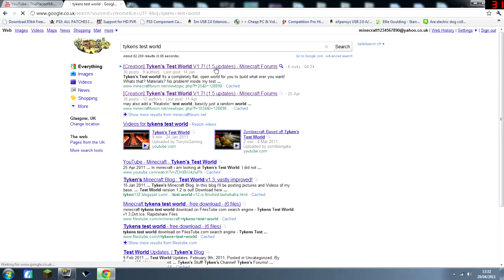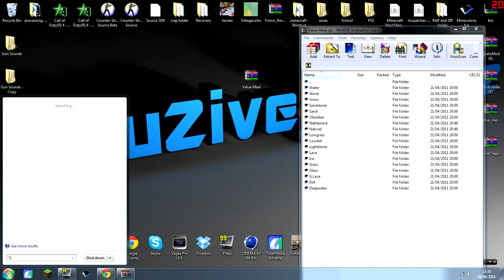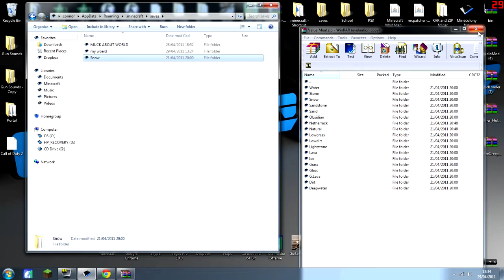Minecraft | Tykens test world tutorial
--- {Mac Instructions below} ---

Follow the tutorial as normal until you have downloaded the world.
Open finder and follow this file path -

 homeFolder/library/application support/minecraft/saves

The home folder will have a picture of a house and be named according to the user who is logged in at the time.

Now drag the worlds you want into the saves folder and your done!

Load up minecraft and enjoy your worlds!